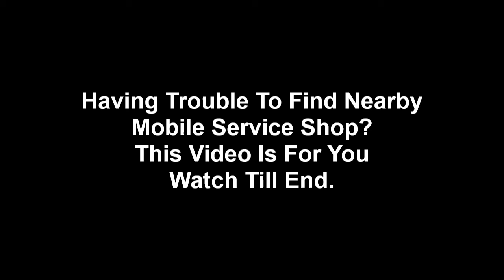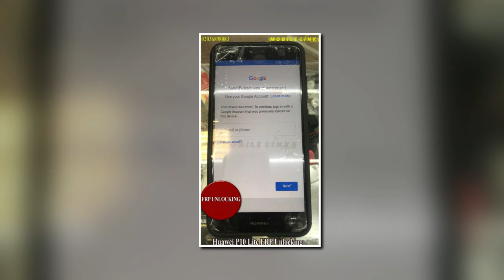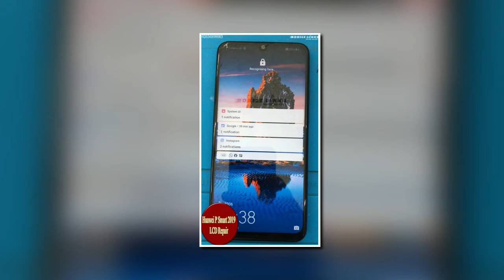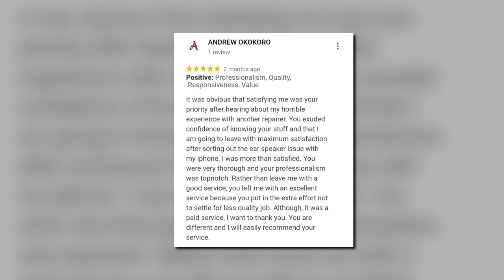Huawei P10 Lite Repair in East London, UK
Huawei P10 Lite repairs at Mobile Links E13 8HJ, East London

We do any Huawei Phone Screen Repairs at Mobile Links in Canning Town located at 396 Barking Road, E13 8HJ, East London, UK.

Just pop into our shop with your Cracked Display Huawei Phone or any other android phone and get it repaired at the most affordable price compared to the market. No, Fix No Fee!

We can Fix the Display Of any Huawei Phone or any other brand like iPhone, HTC, Samsung, LG, or Alcatel at our shop Mobile links E13.

We also do fix iPhone broken Screens Instantly in 30 Minutes while you wait at our shop at a very reasonable price.

We have been providing services in In Plaistow in East London area for the past 6 years on mobile phone sales, mobile phone repair services, mobile accessories, tablet repairs, computer repairs, top-ups, Internet Cafe and many other services.

Our Addresses: -
Mobile Links
396 Barking Road,
Plaistow, E13 8HJ